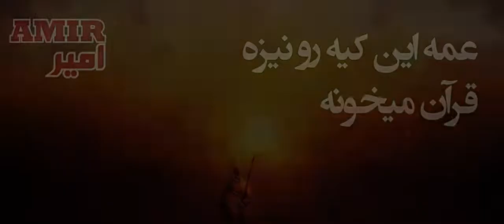عمه این کیه رو نیزه قرآن میخونه || مجید رمضان زاده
سلام بننده های عزیز
به چینل یوتیوب امیر خوش آمدید
ما برای شما بهترین و زیباترین نوحه , روضه , سرود های زیبا را فراهم مینمایم
بناء با ما باشید و از داشته این چینل لذت ببرید
لایک , کمنت و سابسکرایب فراموش نشود
سپاس